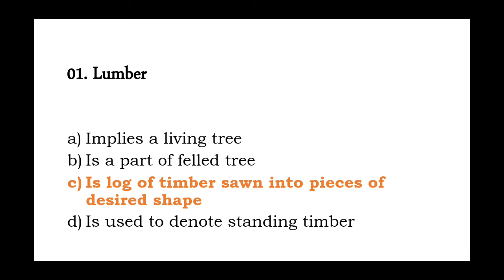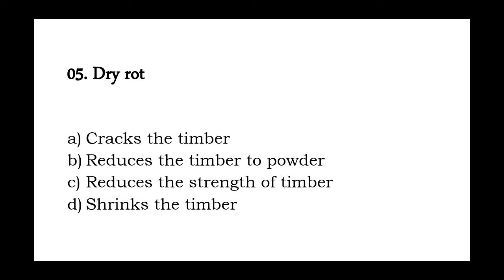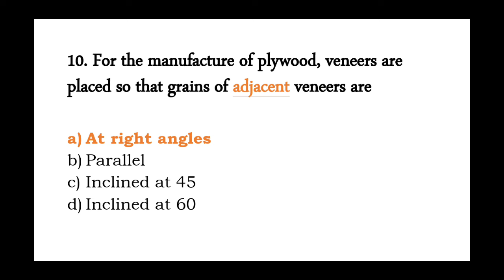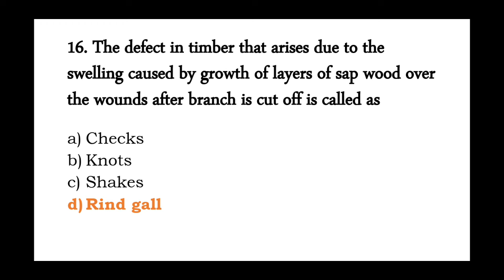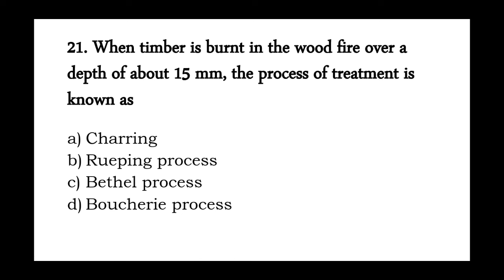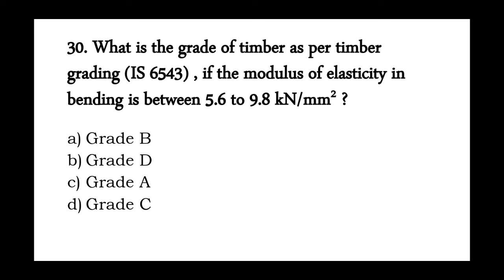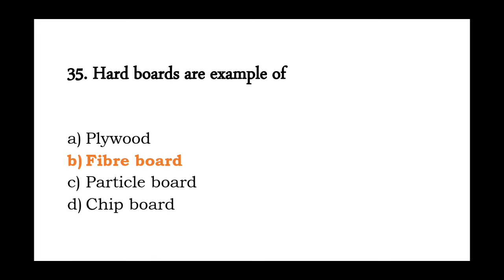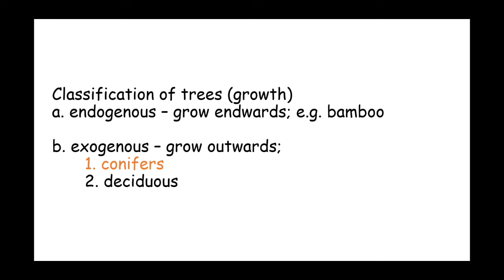MCQ's for Timber & Wood Products | Construction Materials | Civil Engineering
Buy STANDARD Objective Type Books and Handbook on Civil Engineering.

Youth Competition Times JE (15753 MCQ's) (Vol. 01)

Youth Competition Times AE (22190 MCQ's)  (Vol. 01)

Gupta & Gupta

SSC JE 2023 Previous Years Topic Wise Objectives by IES Master

SSC JE MAINS 2023 Conventional Solved Papers by IES Master

3,200+ MCQ's for PSU's by Made Easy

Handbook on Civil Engineering by Made Easy

Sharing is caring, so share it for me, for yourself, for others.
God will take care of you in some how! 🙏